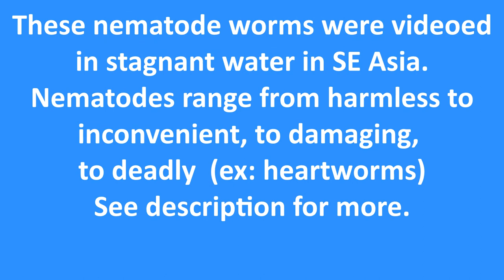Nematode Worms - Roundworms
Nematode worms range from harmless to deadly.  These were found in stagnant water in SE Asia.  Very good reasons not to drink, nor let your pets drink, from water pools.

From Wikipedia: The nematodes (UK: /ˈnɛmətoʊdz/, US: /ˈniːməˌtoʊdz/) or roundworms constitute the phylum Nematoda (also called Nemathelminthes).[2][3] They are a diverse animal phylum inhabiting a broad range of environments. Nematode species can be difficult to distinguish, and although over 25,000 have been described,[4][5] of which more than half are parasitic, it is estimated that over 40,000 species exist; estimates of 500,000 to 1 million species[6] are not supported by evidence.[7] Nematodes are classified along with insects and other molting animals in the clade Ecdysozoa, and, unlike flatworms, have tubular digestive systems with openings at both ends.

Nematodes have successfully adapted to nearly every ecosystem from marine (salt water) to fresh water, to soils, and from the polar regions to the tropics, as well as the highest to the lowest of elevations. They are ubiquitous in freshwater, marine, and terrestrial environments, where they often outnumber other animals in both individual and species counts, and are found in locations as diverse as mountains, deserts and oceanic trenches. They are found in every part of the earth's lithosphere,[8] even at great depths, 0.9–3.6 km (3,000–12,000 ft), below the surface of the Earth in gold mines in South Africa.[9][10][11][12][13] They represent 90% of all animals on the ocean floor.[14] Their numerical dominance, often exceeding a million individuals per square meter and accounting for about 80% of all individual animals on earth, their diversity of life cycles, and their presence at various trophic levels point at an important role in many ecosystems.[15] There are about 2271 genera in 256 families.[7] The many parasitic forms include pathogens in most plants and animals. A third of the genera occur as parasites of vertebrates; about 35 nematode species occur in humans.[7]

Nathan Cobb, a nematologist, described the ubiquity of nematodes on Earth thus:

    In short, if all the matter in the universe except the nematodes were swept away, our world would still be dimly recognizable, and if, as disembodied spirits, we could then investigate it, we should find its mountains, hills, vales, rivers, lakes, and oceans represented by a film of nematodes. The location of towns would be decipherable, since for every massing of human beings there would be a corresponding massing of certain nematodes. Trees would still stand in ghostly rows representing our streets and highways. The location of the various plants and animals would still be decipherable, and, had we sufficient knowledge, in many cases even their species could be determined by an examination of their erstwhile nematode parasites.[16]